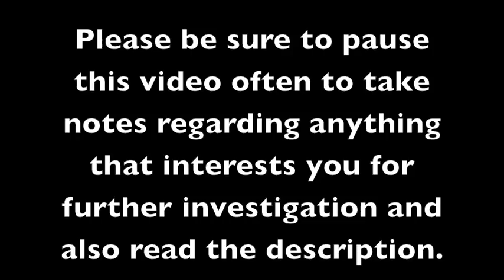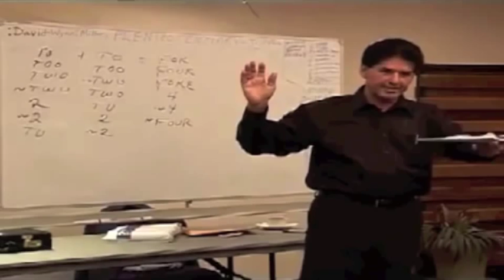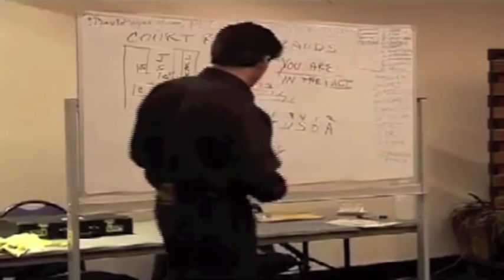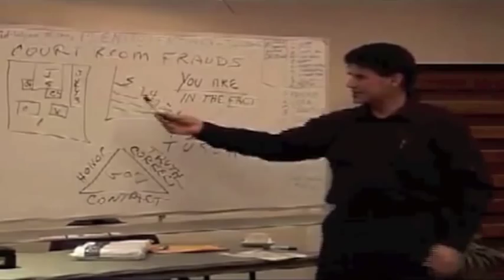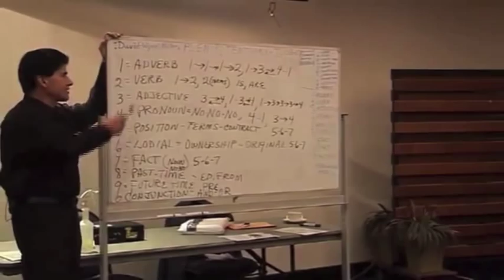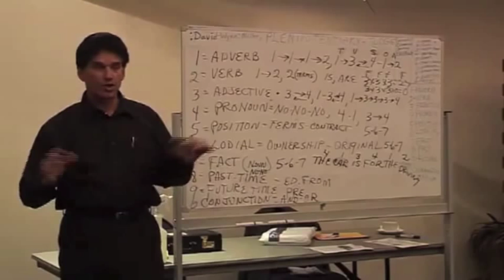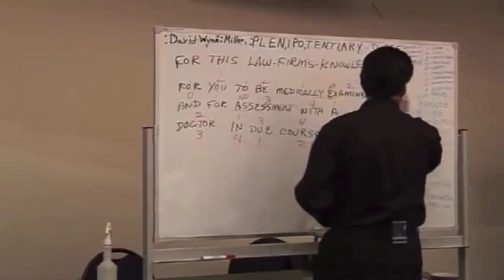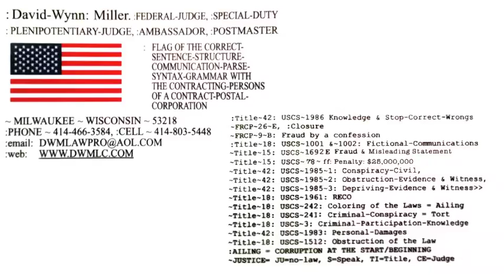QUANTUM-LANGUAGE of Law by JUDGE :David-Wynn: Miller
"I HAVE A DREAM THAT ALL PEOPLE WILL UNDERSTAND PROPER LANGUAGE SYNTAX AND WILL SPEAK *CORRECTNESS* TO POWER SO THAT POWER UNDERSTANDS WHAT IS ACTUALLY MATHEMATICALLY CORRECT INSTEAD OF CONTINUING TO PERPETUATE FRAUD!"

All law is based upon "adverb-verb" (descriptive or rhetorical versus factual) and when such errors are pointed out with proper syntax then Judges, Attorneys, and other Officers of the Court have no choice but to recuse themselves and/or drop all charges or face criminal charges themselves.

"Have the knowledge and power to have all your words, especially in contracts or any legal documentation, inarguably correct!" -- JUDGE :David-Wynn: Miller

"Law is like a paradox, an irresolvable puzzle. How do you resolve a paradox? You find the error in the initial premise or assumption of the paradox." -- Pi PhD

In other words, "Law is an I.Q. test." -- Pi PhD

What the above quote means is, actual reality is based upon an individual human being's ability to notice subtle aspects of complex systems in order to interact with those systems effectively and without conflict or destruction. Logic, as used in mathematics, is simply a language for expressing as accurate a statement as possible for both the person whom is expressing themselves as well as the person whom is receiving the communication. Effective communication depends upon the I.Q. level of both people involved in the exchange of information. Unnecessary argument takes place when one of the two people communicating misinterprets or misunderstands the other's level of attention to detail. In a court-of-law either or both the judge as well as the prosecuting attorney will attempt to "trick" the defendant into misstating their position within the court and "capture" the defendant within the court's jurisdiction which is technically fraudulent but if the defendant does not understand what is going on and can not demonstrate their superiority within the court then they are considered by the court (a fictitious entity) to be incompetent under the law or unable to defend oneself intellectually (they're effectively insane or "evil" under the law).

Using proper communication technology. Explains case law with the "correct sentence structure communication syntax" using prepositional phrases to disqualify judges and attorneys to insure the proper application of law.

JUDGE :David-Wynn: Miller explains when, how and why our language was bastardized over the last 8,500 years and by whom! Gain understanding of why, when, how and whom omit words from Oxford, Collins and Webster dictionaries, the benefits of the people not knowing these words and the impact that has on the people and our lives. To educate the planet and put an end to the harvesting of the people, through the Fraudulent conveyance of Language!

The commercial legal system has a saying which is, "No law or fact shall be tried in court."

The following are numeric math-like variables of proper syntax of Quantum Language assigned to the 10 aspects of sentence construction...

0 = CONJUNCTION
1 = ADVERB
2 = VERB
3 = ADJECTIVE
4 = PRONOUN
5 = [PRE]POSITION
6 = [AR]TICLE
7 = NOUN
8 = PAST-TIME
9 = FUTURE-TIME

The Hawaii Fraud Theft of Hawaiian Land Thrown out of the Supreme Court due to JUDGE :David-Wynn: Miller's syntaxing of the law proving fraud on 26 Feb 2009.

Universal Postal Union (UPU) - previously Knights Templar safely transporting "vessels" or valuable cargo from point-to-point. Before the Knights Templar there were Masons safely transporting "Integral Knowledge" in various forms that GUARANTEED accurate delivery of the "vessels" (or messages) intact, if, the receiver of the vessel had the proper "code" to translate the message into understandable form. Prior to the Masons there were Wizards or Priests and/or Monks who guarded the information with their lives. You will notice that many of the larger Post Offices in the major cities have Greek features in their architecture like columns with scrolls at the top and bottom holding up a triangle-shaped roof.

This video is a 15-minute summary of the 77-minute version that is an edit of the 8-hour presentation that JUDGE :David-Wynn: Miller gave in Australia:

FINAL NOTE: The bottom line result is that D-W-M has PROVEN that there is no such thing as a legal contract or law UNLESS two specific people come to an agreement on the SPECIFIC meaning and definition of EACH word in each specific USE of each word over the course of the ENTIRE contract. This is why the military and/or police officers FORCE the enforcement of laws as the most powerful of the authority(ies) deems appropriate subjectively.